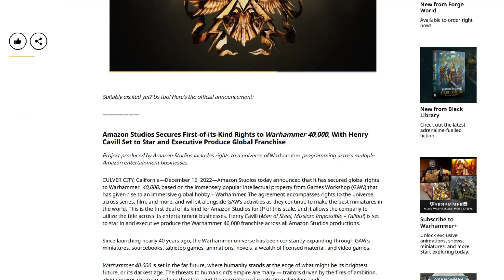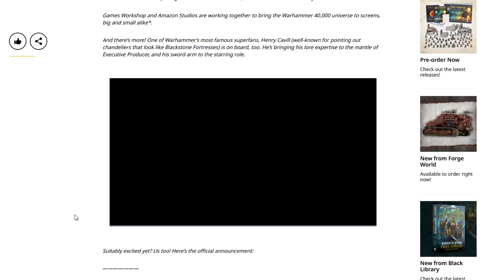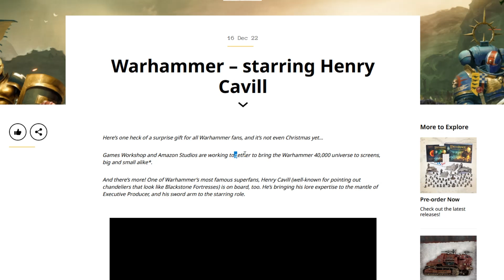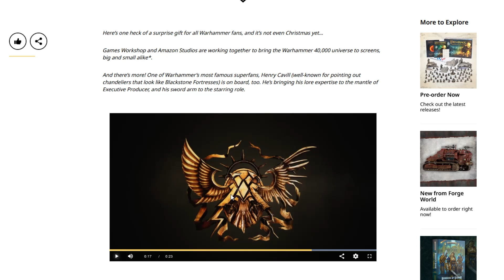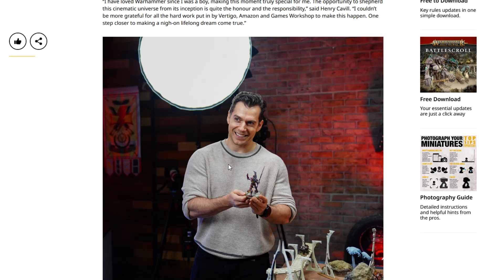Henry Cavill und Warhammer 40k - Erste Gedanken und Bedenken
Amazon und Superman himself übernehmen werden ein 40K Cinematic Universe erschaffen. Man darf gerspannt sein.